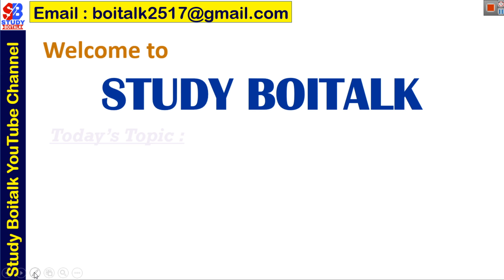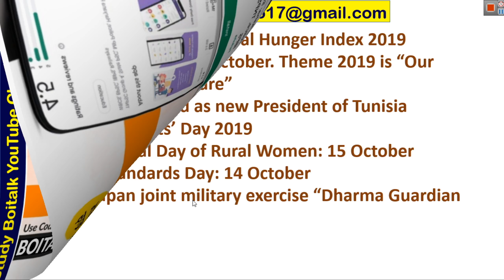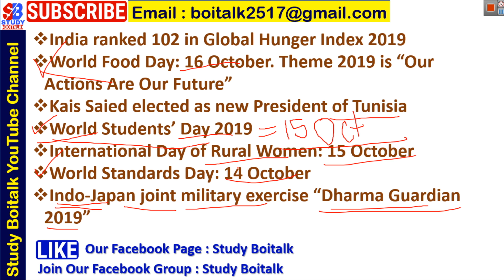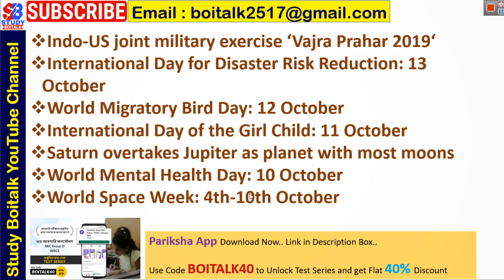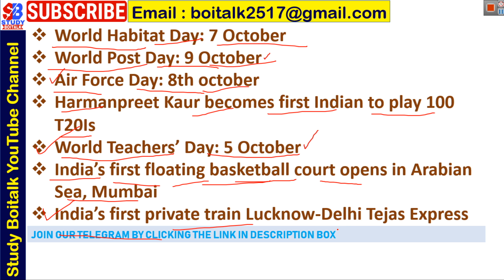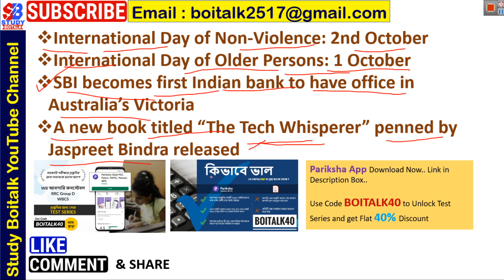October 2019 Current Affairs || Part 1 || WBP/RRB NTPC/RRC GROUP D/PSC CLERKSHIP/SSC/RAIL/BANK/IBPS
এটি এমন একটি অ্যাপ যেখান থেকে তোমরা সম্পূর্ণ বাংলায় ফ্রি স্টাডি মেটেরিয়াল পাবে এবং তোমরা যদি BP Jail Warder রেলের গ্রুপ ডি এবং বেঙ্গল পুলিশ আবগারি কনস্টেবল এর টেস্ট সিরিজ কিনে নাও আমাদের কোডটি BOITALK40 ব্যবহার করে যেখানে তোমরা 40% ছাড় পাবে. Limited Period Offer. এই অ্যাপে তোমরা যে টেস্ট গুলো দেবে সেখান থেকে তোমরা নিজেদের প্রস্তুতি বুঝতে পারবে পরীক্ষার জন্য তার সঙ্গে Rank চেক করতে পারবে এবং তুমি কোন প্রশ্ন তে কত সময় দিয়েছো বা দিতে পারো সেই সম্পর্কে ধারণা পাবে | দেরি না করে অ্যাপটি অবশ্যই ডাউনলোড করে নাও উপরের লিংক থেকে প্লে স্টোর থেকে ডাউনলোড হয়ে যাবে এবং শিগগিরই রেজিস্টার করে নাও এবং কোনো টেস্ট সিরিজ কিনলে আমাদের এই কোডটি অবশ্যই এপ্লাই কর. BOITALK40